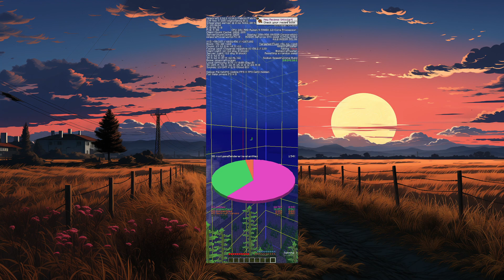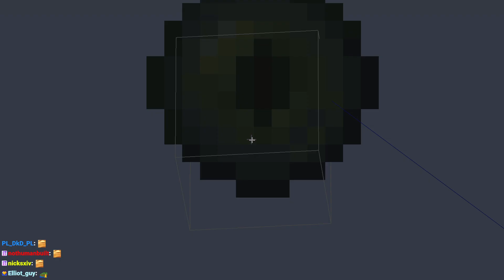5:51 blind 8:58 end enter